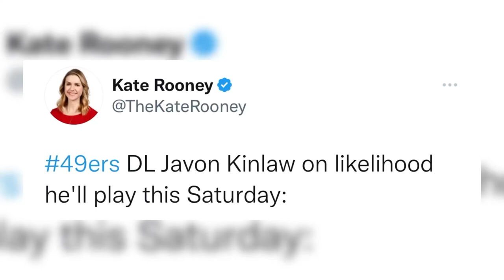49ers Javon Kinlaw says he’s ready to play 👀